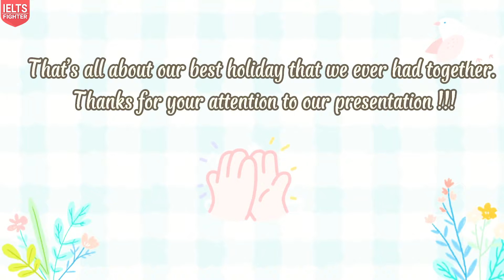𝐃𝐞𝐬𝐜𝐫𝐢𝐛𝐞 𝐭𝐡𝐞 𝐛𝐞𝐬𝐭 𝐯𝐚𝐜𝐚𝐭𝐢𝐨𝐧 𝐲𝐨𝐮 𝐡𝐚𝐯𝐞 𝐡𝐚𝐝 - Bài thi Speaking của Hạ Vy - IELTS Fighter Đà Nẵng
" Hi everyone, have a good day! we're from F22540
we have known that there is a speaking contest that has the topic related to our learning. Thus, we decided to have a small presentation to join this contest. We also think that it would bring for us some valuable experiences.☺️
Hope you will enjoy and love this video❤️"

Trích bài dự thi của bạn Hạ Vy - Tham gia cuộc thi Speaking hàng tháng cùng IELTS Fighter Đà Nẵng.
Đây là cuộc thi thường niên mà IELTS Fighter tổ chức cho các bạn học viên theo khu vực Bắc - Trung - Nam trên toàn quốc. Hãy cùng theo dõi hành trình vlog của bạn Vy nha.

► HÀ NỘI
► ĐỒNG NAI
► BÌNH DƯƠNG
★ 9-11 đường Yersin, TP. Thủ Dầu Một
► NGHỆ AN
★ 74 Đường Hermann, P. Hưng Phúc, TP. Vinh
► ĐÀ NẴNG
► HẢI PHÒNG
★ 428 Lạch Tray, Ngô Quyền
► BẮC NINH
★  498 Ngô Gia Tự, P. Tiền An
► QUẢNG NINH
★ A3-05, KĐT Monbay, Hồng Hải, Tp Hạ Long
► THANH HÓA
► HÀ TĨNH
► KHÁNH HÒA
★55 đường 23/10 Nha Trang, Khánh Hòa